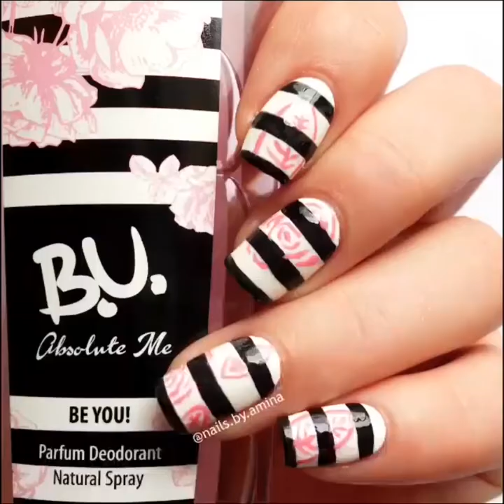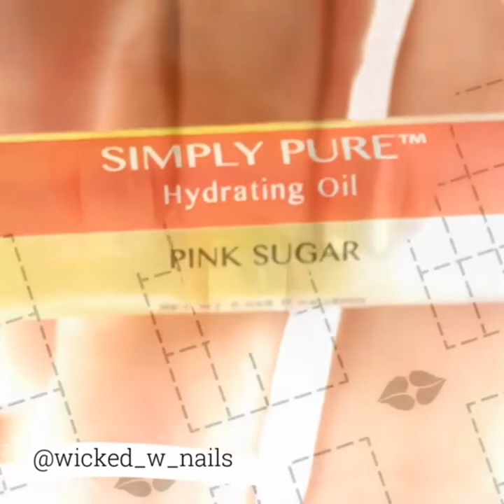13 Amazing Nail Polish Design Ideas That must be Tried - Beautiful Nails Compilation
Content description: Great ready to book your next manicure, because this nail inspo is going ... in an amazing black suit, but all eyes were on these incredible nails!